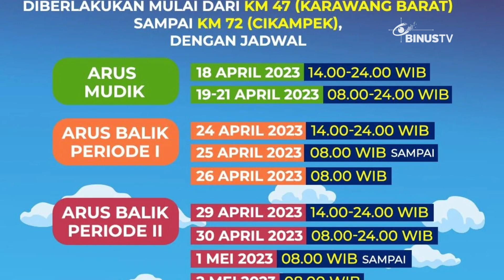Headline - Rekayasa Ganjil-genap Dipersiapkan Di Ruas Jalan Tol | JURNAL 19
Polisi persiapkan rekayasa lalu lintas ganjil-genap jika kendaraan memadat di ruas jalan tol. Skema ini merupakan opsi terakhir dan bukan penegakan hukum.